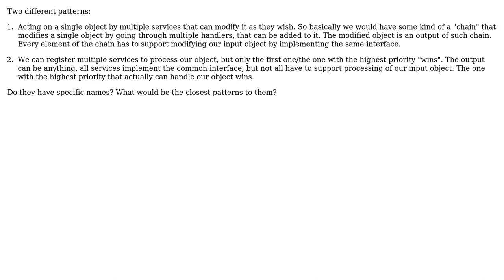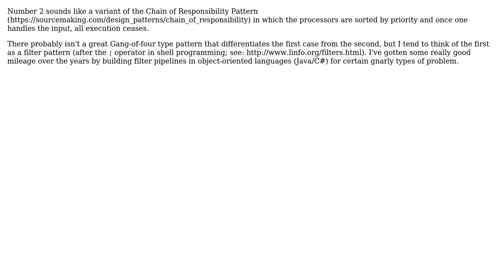Software Engineering: What are the names of the following patterns?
With thanks & praise to God, and with thanks to the many people who have made this project possible! | Content (except music & images) licensed under CC BY-SA | Music | Images & others | With thanks to user Michael user Lukasz Zaroda and the Stack Exchange Network Trademarks are property of their respective owners. You are responsible for your own actions.